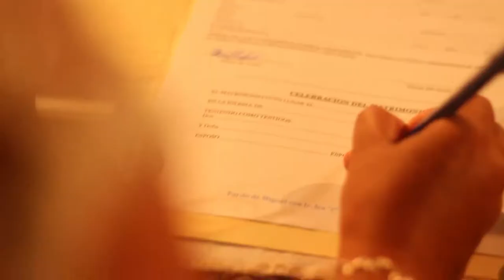Fernando y Mery: La Boda (Trailer)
Video realizado por Renato Mejía Vargas y David Mejía Vargas.
Organizado por Peru Eventos.
29 de Julio del 2017